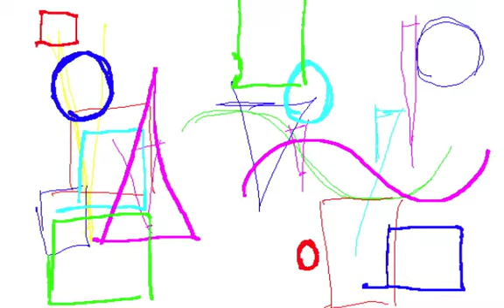GLASS GRAPHICAL/Graphic Design and Music and Movie By Yoshikazu Oshiro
GLASS GRAPHICAL 3D PERSPECTIVE

CYBER POP MUSIC SOUND

Music/Composition/Performance/Arrange/Produce/Graphic/Design/Yoshikazu Oshiro
Painter/Graphic Designer/Musician/Poet/Photographer/Dancer/Critic/Multimedia Artist/Yoshikazu Oshiro